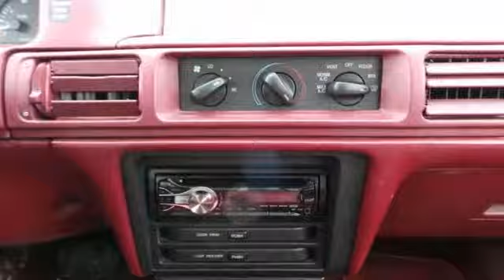1992 Mercury Sable Rochester MN Winona, MN AS16404 - SOLD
Year: 1992
Make: Mercury
Model: Sable
Trim: GS
Engine: 3.8L V6 SPI
Color: Red
Mileage: 137554
Stock #: AS16404
Take home this clean 1992 Mercury Sable at the Rochester Car Clearance Center! It scored the top rating in the IIHS frontal offset test. We look forward to earning your business!

Address:
4900 Hwy 52 North